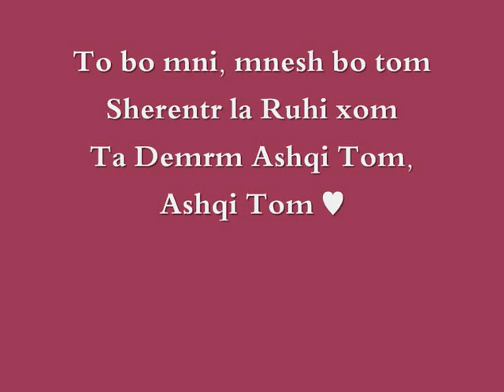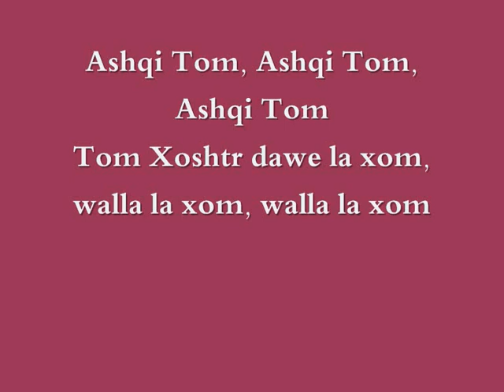Hardi Salah-Ashqi Tom Lyrics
Album: La Berm Ka